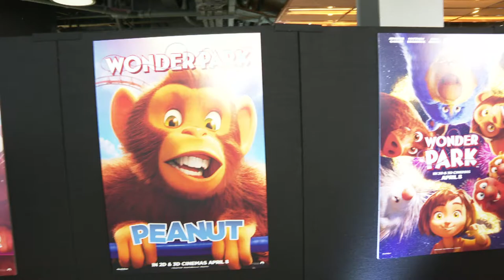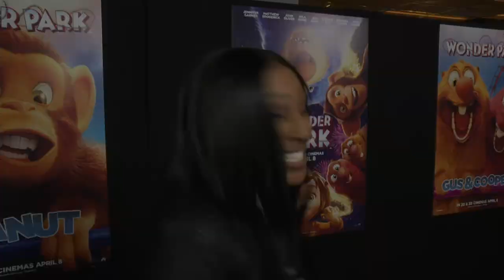Alexandra Burke wants to work with Little Mix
Alexandra Burke reveals she’s working on new music and really wants to collaborate with Little Mix while attending the premiere for Wonder Land, which features Joe Sugg and Caspar Lee. Report by William Njobvu.